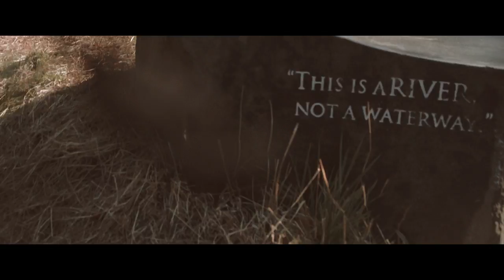Kore Ionz - Starship (Official Music Video)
Directed by Terrence Jeffrey Santos, Daniel Pak, and Teo Shantz
Produced by Kore Ionz
Director of Photography: Terrence Jeffrey Santos
Associate Producers: Clarize Baldoz and Kizamu Tsutakawa
Production Assistants: Tenold Sundberg, Emily Wood, Michael Shantz, Isaiah Robinson
Drone Operator: Nick Kolias
Drone Camera Operator: Brad Meier

Special Thanks
Bike Works, PacSun, Zumiez, Griffin Stoddard, Trenton Cotten

"Starship"
Written by Daniel Damian Pak (ASCAP)
Produced by Daniel Pak and Teo Shantz
Recorded by Greg Fields at Chrystal Haze (Seattle, WA)
Mixed and Mastered by Mell Dettmer at Studio Soli (Seattle, WA)